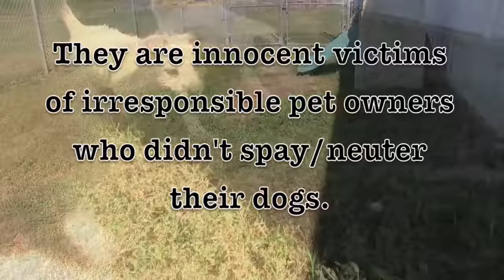The Fab Five--Border Terrier Pug mix puppies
Age: 2 months
Gender: All females
Breed: Border Terrier/Pug mix
Colors: White/Beige
Adoption fee: $55 each

These sweet and innocent puppies were born into this world without a forever family.

They are innocent victims of irresponsible pet owners who didn't spay/neuter their dogs.

All these girls want are loving and caring people who can give them their basic needs.

Please save these puppies from their unfortunate circumstance.

ADOPT ONE TODAY!

Bossier City Animal Control
3217 Old Shed Rd
Bossier City, LA
Office Hours M - F: 8:00 am to 4:00 pm
Adoption Hours Monday thru SATURDAY: 10:00 am to 3:00 pm